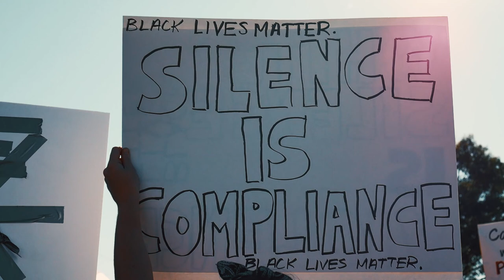Black Lives Matter Protest | Lumix G7 | Zhiyun Crane M2 | DJI Mavic | Cinematic | Tulsa | Oklahoma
It's never too late to update your blueprint. Video of the Protest in Tulsa accompanied by audio from none other than Martin Luther King Jr.